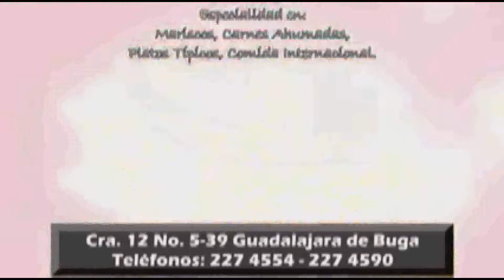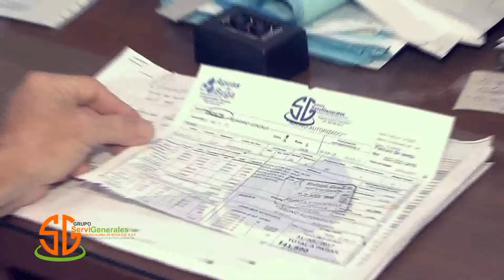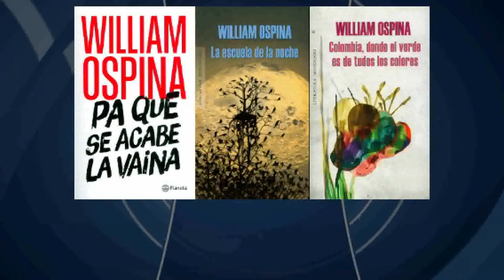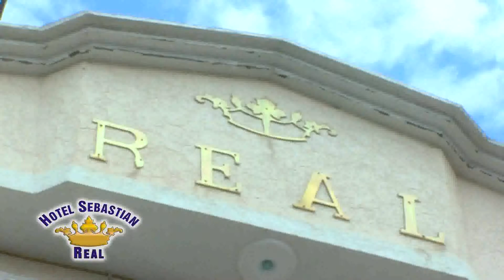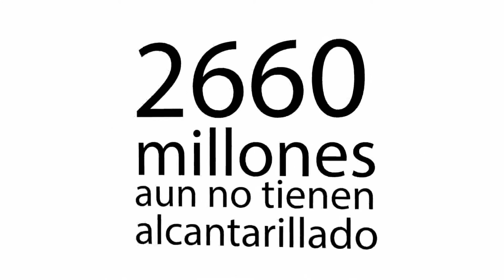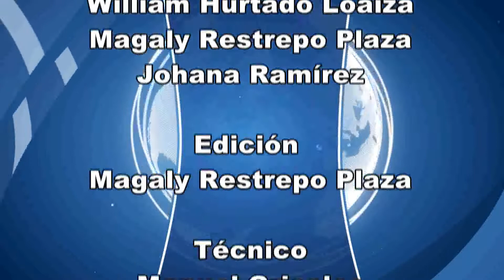CNC NOTICIAS BUGA, JULIO 25 DE 2018